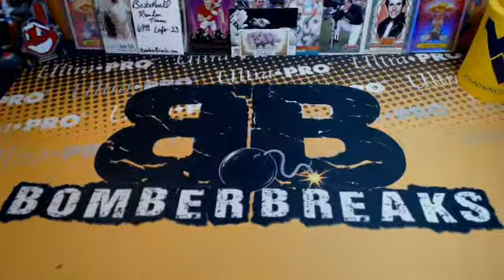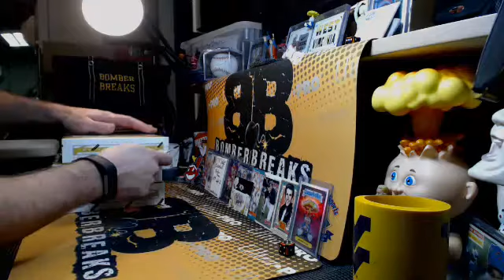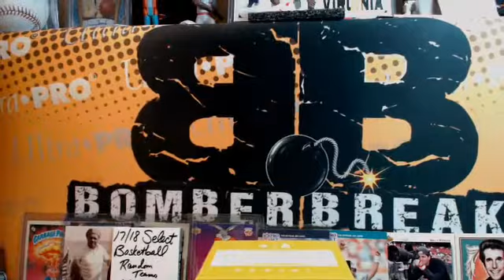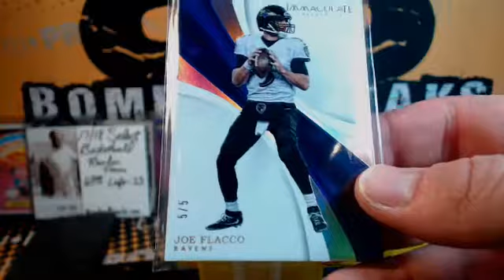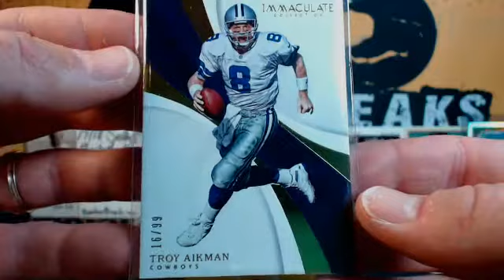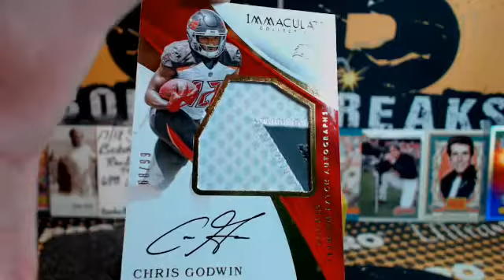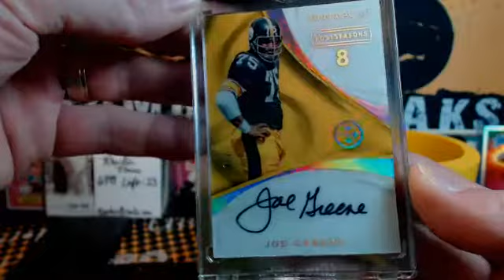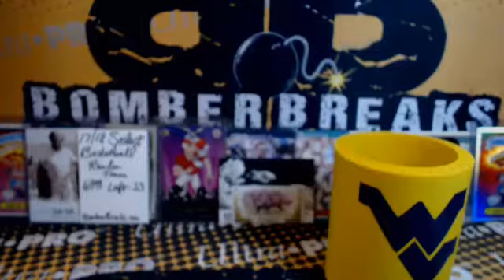eBay Sunday 2017 Immaculate FB 3 Box Break 3.11.18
eBay Sunday 2017 Immaculate FB 3 Box Break 3.11.18 - Captured Live on Ustream